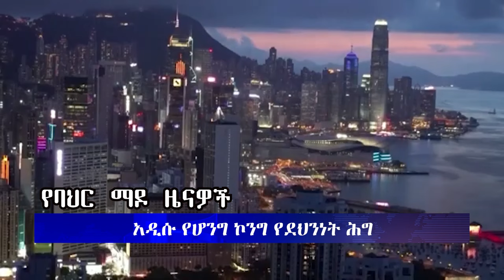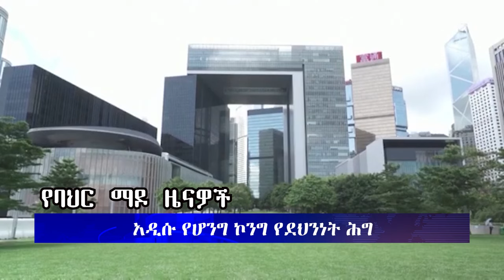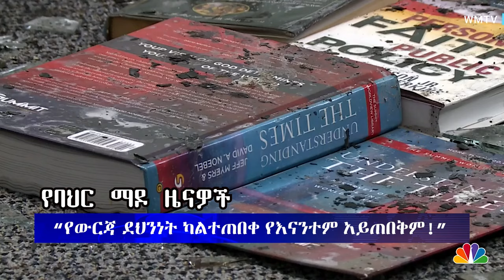ሕይወት ዜና 04/08/2016